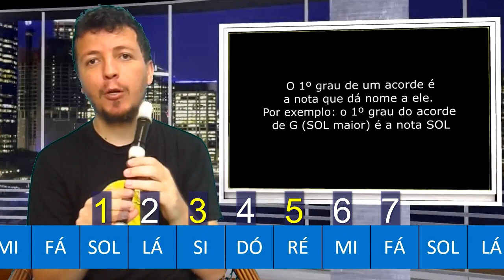Pronto, falei! - Escala de DÓ MAIOR (C)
Neste Pronto, falei! confira as notas e acordes da escala de Dó maior (C).